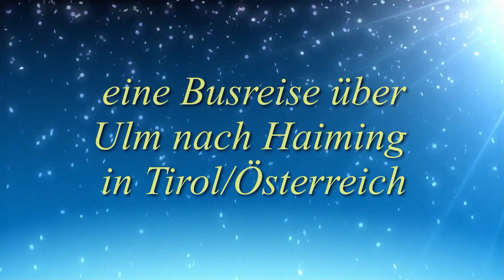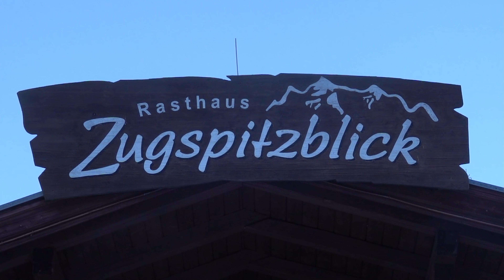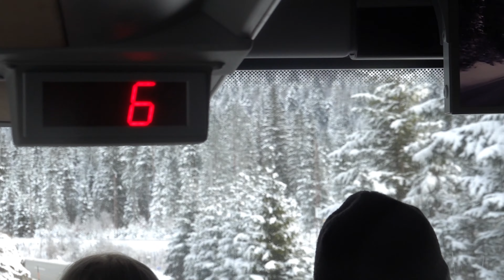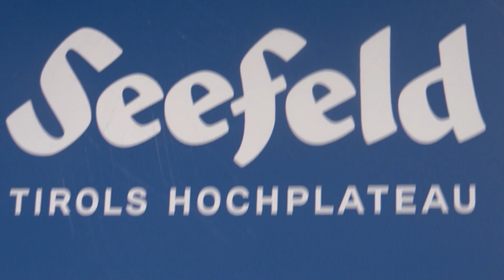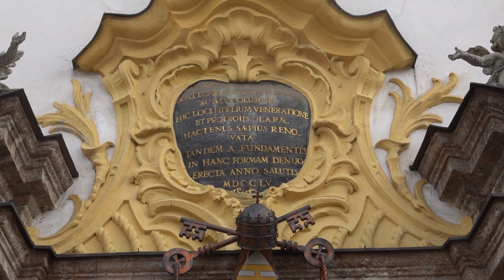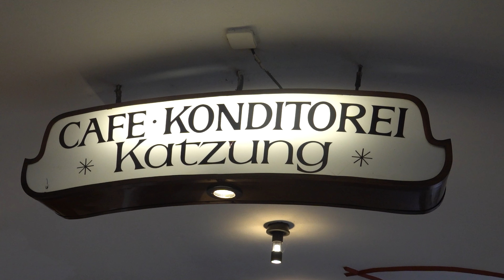Adventsreise nach Tirol 2022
eine 4 tägige Busreise nach Tirol . . .